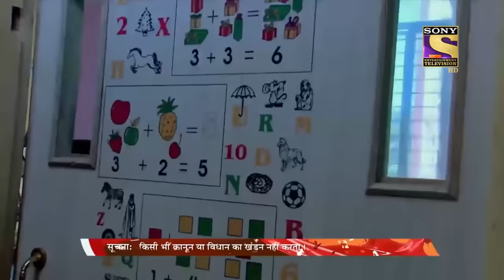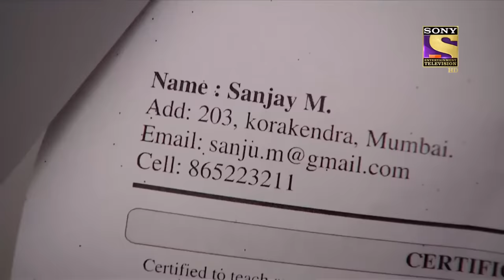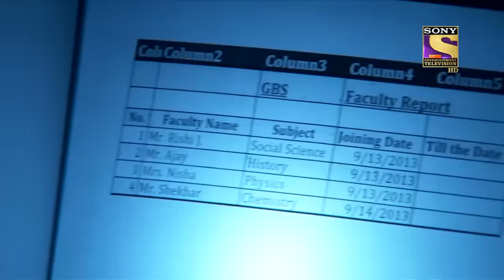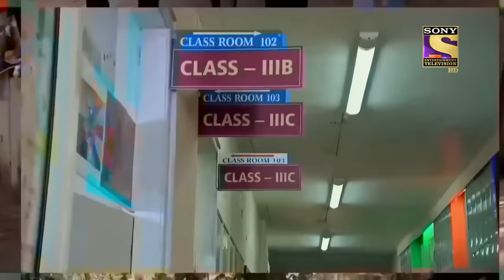क्यों बना Daya एक Chemistry Teacher? | सीआईडी | CID | Character Special